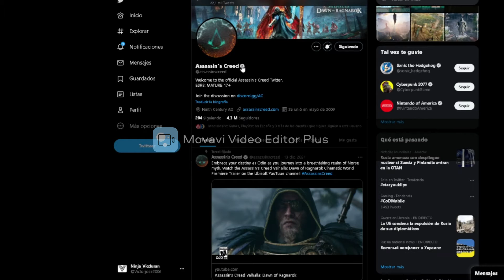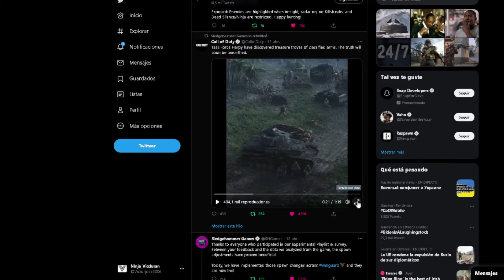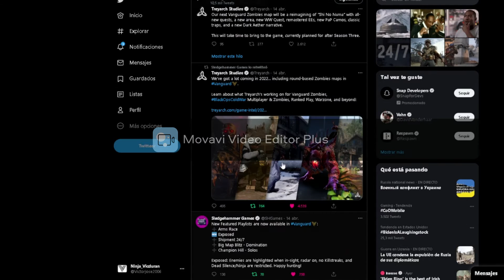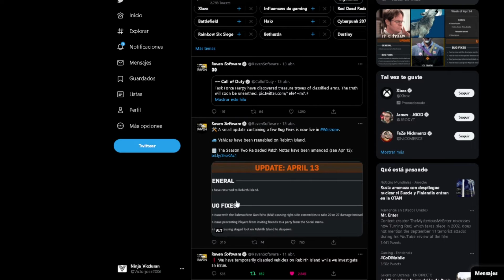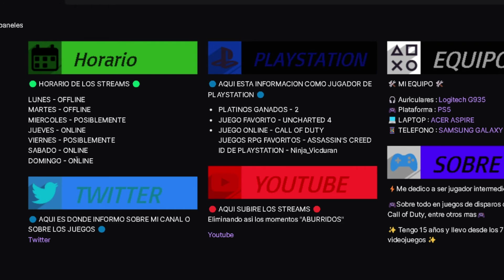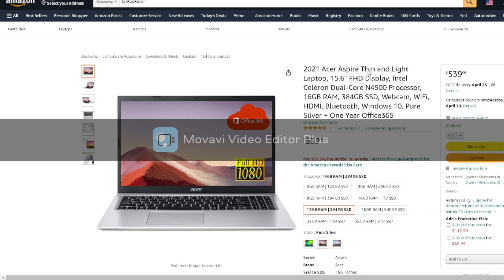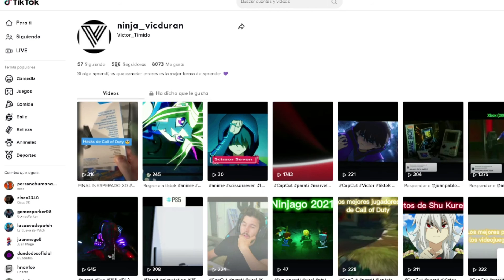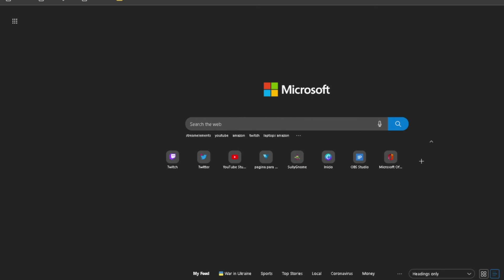🔴Mi primer video en youtube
Saludos. Este es mi primer video de Youtube y estoy aprendiendo a editar poco a poco hasta convertirme en un YouTuber profesional. Espero que pueda entretenerte con el paso  del tiempo y asi poder quitarme las habilidades de Noob XD.